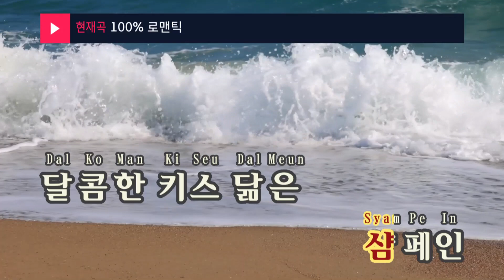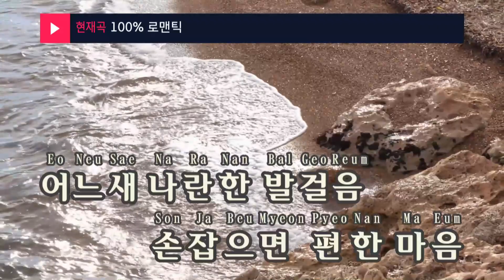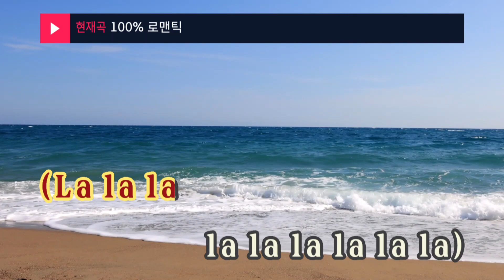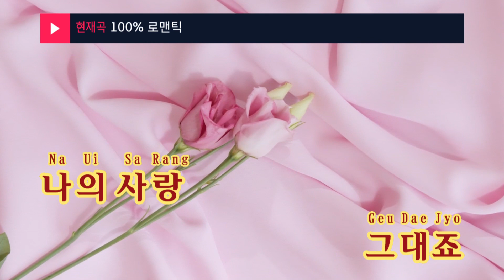100% 로맨틱 - 민설(100% Romantic - Minsul) (KY.46371) / KY Karaoke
★ 곡 정보 ★
번호 : 46371
제목 : 100% 로맨틱
가수 : 민설
작사 : 민설
작곡 : 민설

Copyrightⓒkeumyoung